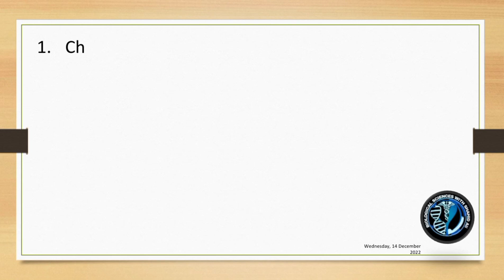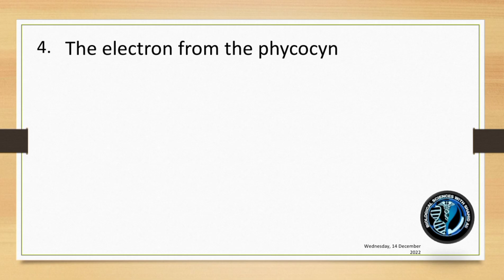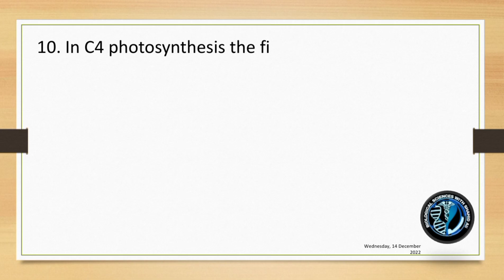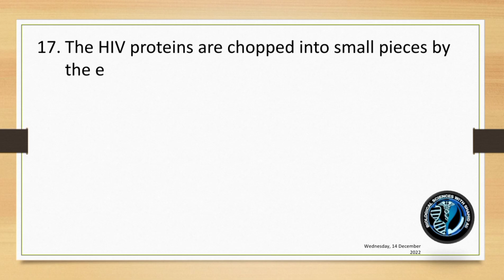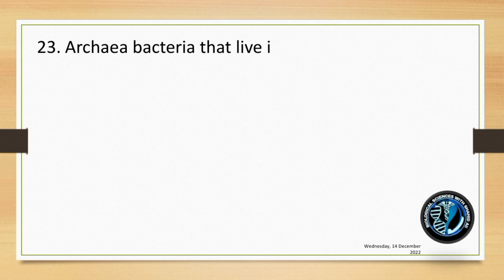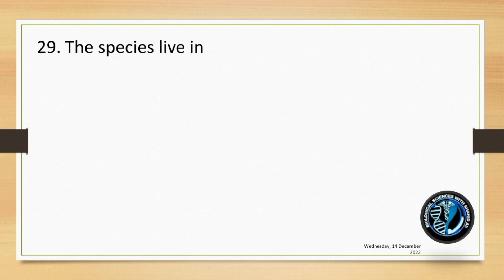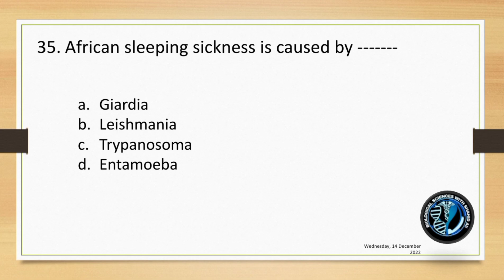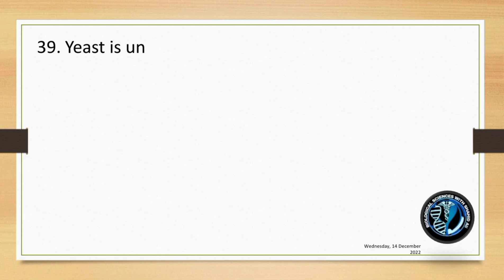Chapter 4th to 7th. 1st year Biology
MDCAT Biology Solved Paper 2020. Part 2(41-80).# MDCAT Biology MCQS Question Bank.

Nmdcat Topper| How to get 195+ Without Academy - Self Prep
MDCAT Guide| Books For MDCAT 2022|

How to prepare MDCAT 2021 chemistry&Biology!mdcat preparation tips by topper!mdcat study tips|MDCAT|
medico boy
Entery test preparation of batch 2022 || Basic and important mcqs || Top 30
1

MDCAT Biology Solved Paper 2020. Part 2(41-80).# MDCAT Biology MCQS Question
KEY OF BIOLOGY MDCAT 2020 HELD ON 29 NOVEMBER 2020.PART 2(41-80)MCQS.
This video is based on solved MCQS key of BIOLOGY PART of NMDCAT .

Key MDCAT Paper 2020.
Biology Key NMDCAT 2020.
SOLVED MDCAT 2020 PAPER,
KEY OF BIOLOGY PAPER MDCAT 2020,
NATIONAL MDCAT 2020 PASS PAPER 2020,
MDCAT BIOLOGY PAST PAPER 2020,
NATIONAL MDCAT BIOLOGY KEY PAPER 2020,
SOLVED KEY MDCAT 2020 PAPER,
MDCAT SOLVED PASS PAPERS,
MDCAT SOLVED PASS PAPER BIOLOGY,
BIOLOGY MDCAT PASS PAPERS,
BIOLOGY,
BIOLOGY MCQS,
MCQS BIOLOGY,
ETEA MEDICAL PAST PAPERS,
ETEA MEDICAL SOLVED PASS PAPERS,
ENTRY TEST 2020,
BIOLOGY ENTRY TEST 2020,
MDCAT 2020,
MDCAT BIOLOGY 2020,
SOLVED PASS PAPERS 2019,
MDCAT BIOLOGY SOLVED PASS PAPER 2020,
BIOLOGY MDCAT SOLVED PASS PAPERS,
PASS PAPERS QUESTIONS,
PASS PAPERS QUESTION BANK,
BIOLOGY MCQS QUESTIONS,
MCQS QUESTION BANK BIOLOGY, ENTRY TEST BIOLOGY,
BIOLOGY MDCAT,
XI BIOLOGY MCQS,
XII BIOLOGY MCQS,
First year Biology MCQS,
Second year biology MCQS,
MDCAT BIOLOGY,
MCAT BIOLOGY PASS PAPERS,
NUMS PAST PAPERS 2020,
ETEA PASS PAPERS,
BIOLOGY MCQS QUESTION BANK,
ENTRY TEST BIOLOGY,
SOLVED PASS PAPER 2019,
MDCAT BIOLOGY SOLVED PASS PAPERS 2020,
BIOLOGY MCQS,
MCQS BIOLOGY,
BIOLOGY QUESTION BANK,
BIOLOGY PRACTICE MCQS,
ENTRY TEST PRACTICE MCQS,
ENTRY TEST BIOLOGY PRACTICE MCQS,
SOLVED PASS PAPERS 2020,
MEDICAL ENTRY TEST 2020,
NUMS ENTRY TEST 2020,
NUMS BIOLOGY MCQS,
MCQS NUMS,
NUMS BIOLOGY MCQS QUESTION BANK,
NUMS BIOLOGY MCQS QUESTIONS BANK
NUMS BIOLOGY MCQS,
FJMDC ENTRY TEST 2020,
FJMDC BIOLOGY MCQS,
AGHA KHAN BIOLOGY,
BIOLOGY AGHA KHAN.
AGHA KHAN ENTRY TEST,
ENTRY TEST BIOLOGY,
BIOLOGY MCQS FOR AGHA KAHN ENTRY TEST,
MEDICAL ENTRY TEST BIOLOGY KEY PAPER MDCAT